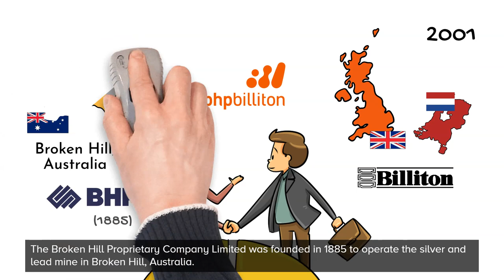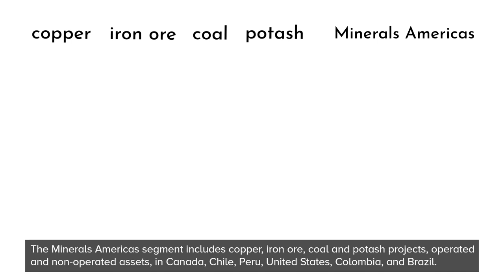BHP Group - History and Company profile (overview)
🎬 In this video, you can learn about the background and history of BHP Group.

BHP Group, formerly known as BHP Billiton, is an Anglo-Australian multinational producer of commodities. 🇦🇺 🇬🇧

👉 To learn more about the company profile and history of BHP Group, please

🎬 Bank Hapoalim - Company profile (overview) and history video

🎬 Banco do Brasil S.A. (Bank of Brazil) - Company profile (overview) and history video